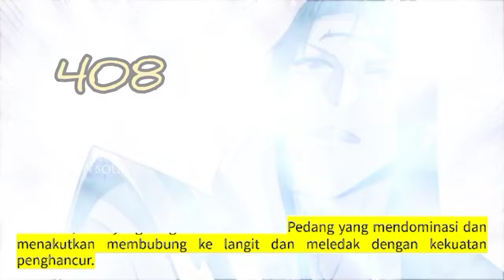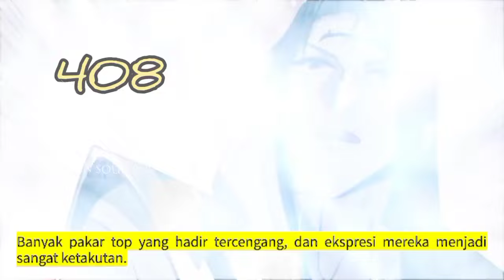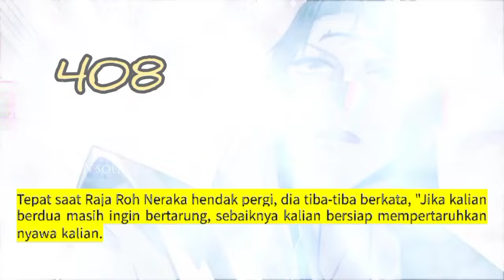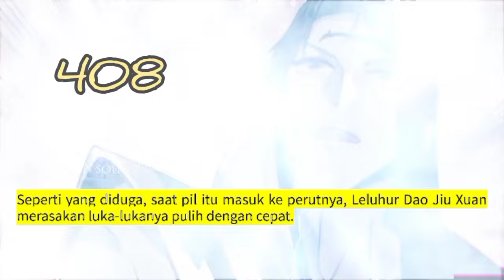Jiwa Naga Tertinggi season 408